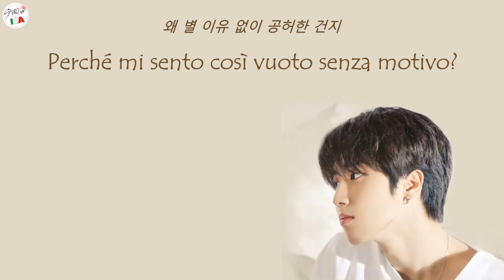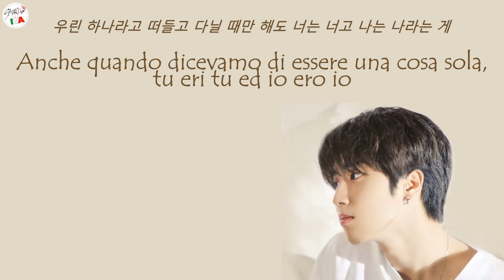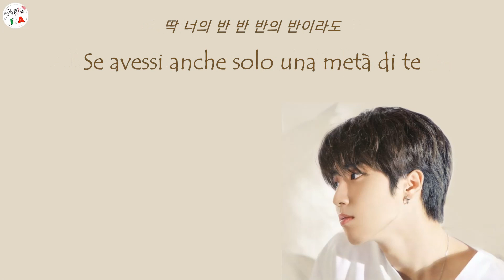[SUB ITA] Han - Half Moon (Masked Singer)